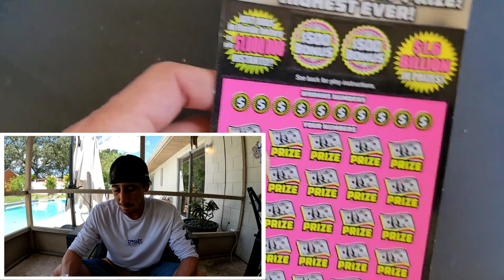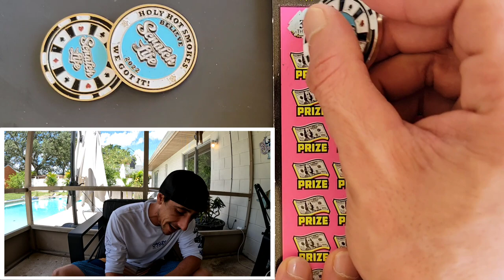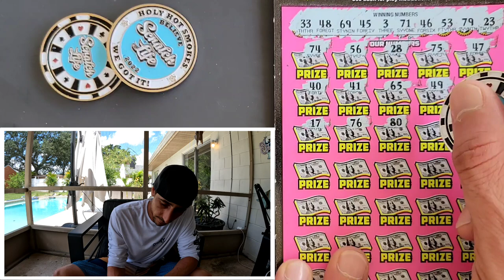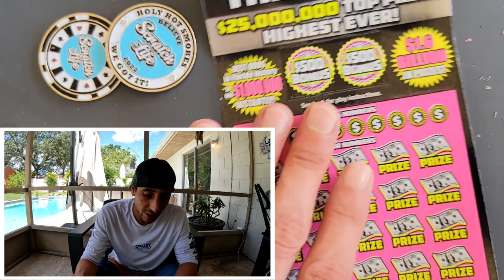$50 500X the Cash Baby🚀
4 x $50 500X the Cash scratch off tickets from the florida lottery!

 The Ring Light I use: